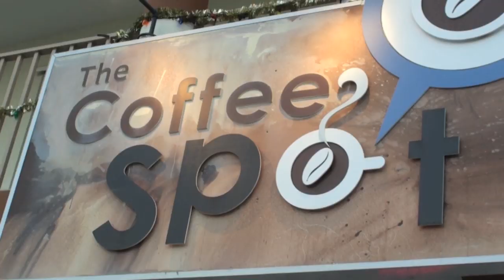TOMMY EMMANUEL - Just an Old Fashioned Love Song - Cover by William Russell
This song was written by Paul Williams and this is my
version of Tommy Emmanuel's arrangement.
It took me a while to upload my first Youtube video
but here it is, hope you enjoy!!!
to my channel it would be of great help to me...